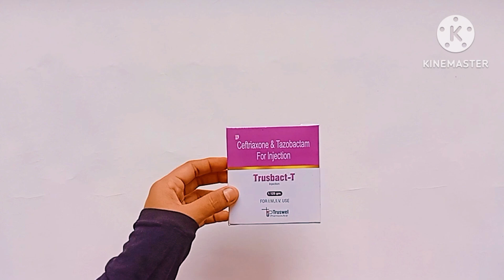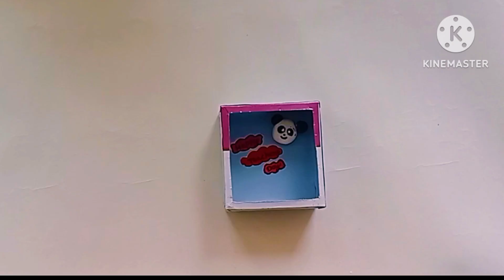Box craft//Shop box craft//medicine box craft//craft idea 💡❤️//easy gift Idea //waste material craft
Box craft//Shop box craft//medicine box craft//craft idea 💡❤️//easy gift Idea
craft box
medicine box craft
shop box craft
craft with paper
paper craft
gift Idea
teacher day gift Idea
teacher day gift
gift for teacher day
gift
birthday gift Idea
birthday gift
gift for birthday
gift box with paper
gift ideas for teacher day
gift ideas for best friend
gift ideas for girl
gift ideas for teacher
gift ideas for birthday
teacher day gift Idea easy
teacher day gift Idea easy handmade
teacher day gift for sir
teacher day gift handmade
birthday gift
birthday gift Idea
birthday gift for sister
birthday gift box
birthday gift for brother
easy and beautiful gift